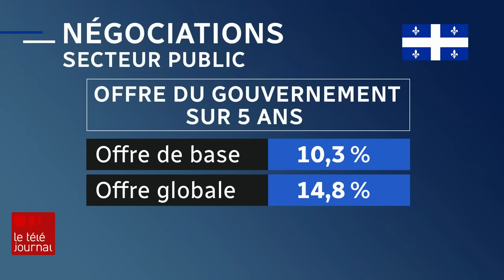Les syndicats « insultés » par l’offre de Québec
Les syndicats refusent la 4e offre salariale de Québec : Patrice Roy en discute avec Sonia LeBel, présidente du Conseil du trésor au